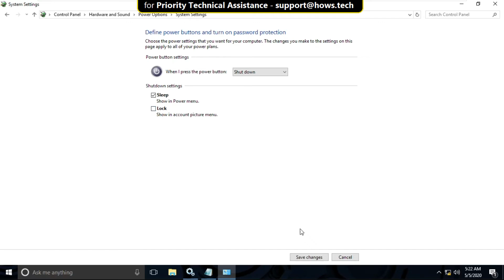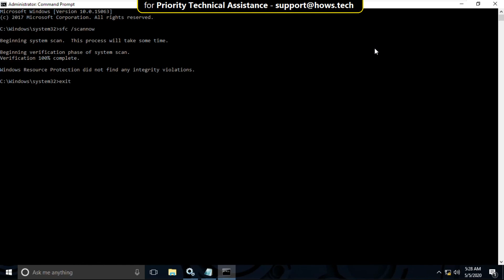How to fix Unexpected Store Exception in Windows 10 \ 8 Really Quick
[*Gift*] Animated Search Engine - Magical Experience